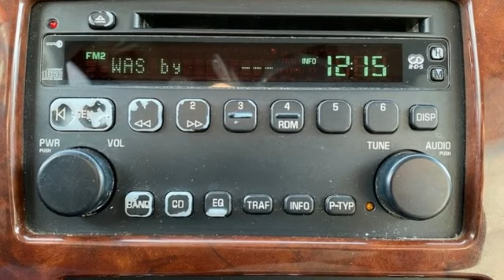2007 Buick Rendezvous Rochester Winona, MN TA60023 - SOLD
Year: 2007
Make: Buick
Model: Rendezvous
Trim: CX
Engine: 3.5L V6 SFI
Transmission: 4-Speed Automatic with Overdrive
Color: Black
Interior: Gray
Mileage: 257371
Stock #: TA60023
VIN: 3G5DA03L57S555265
Recent Arrival! 2007 Black Onyx Buick Rendezvous CX This Buick Rendezvous has many features and is well equipped including.brbr19/26 City/Highway MPGbrbrThank you for taking the time to look at this attractive 2007 Buick Rendezvous. We look forward to earning your business!

Tune-Ups
Transmission Service
Brake Service
Performance Parts
Factory Wheels

Address:
2980 HWY 14